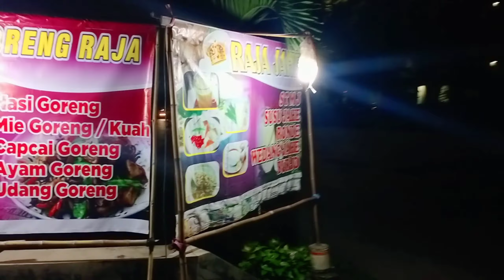WEDANG RONDE || INDONESIAN STREET FOOD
nemu kuliner wedang ronde yg Joss bgts nie,ini salah satu kuliner asli indonesia